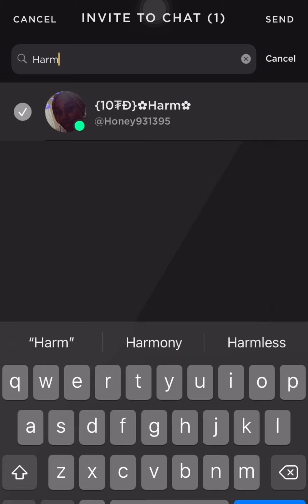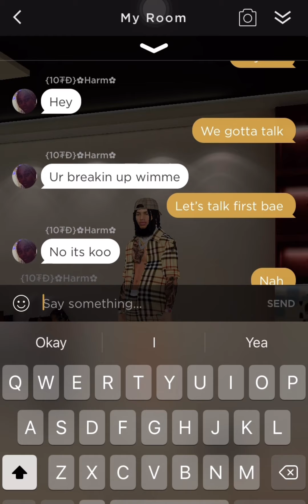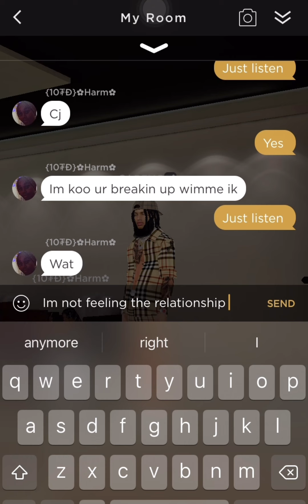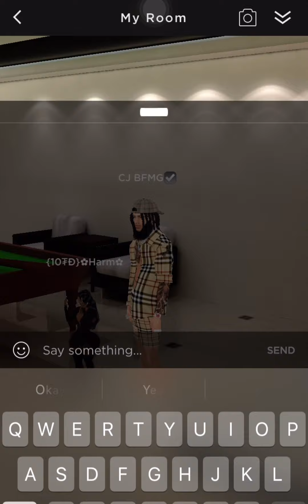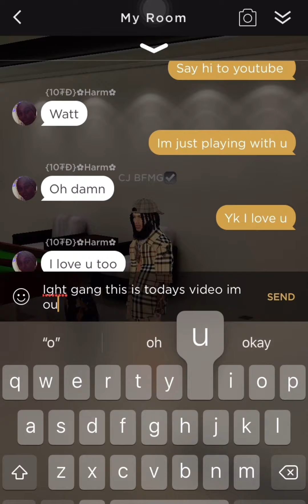I pranked my 👀 and told her I don’t wanna be with her anymore prank (must watch)